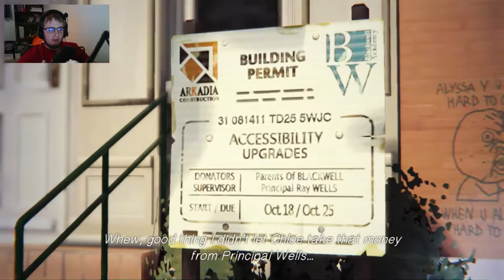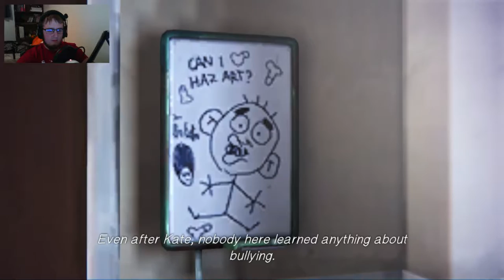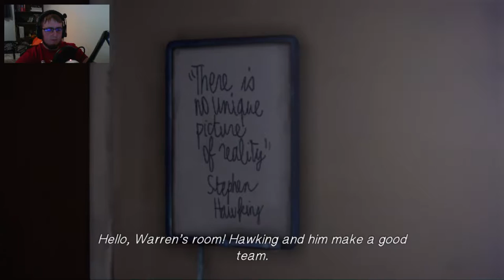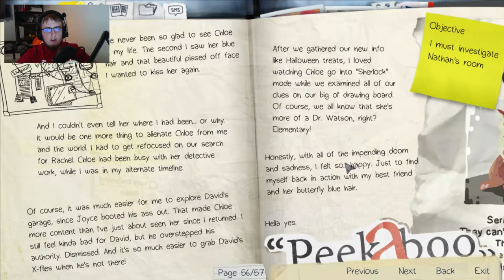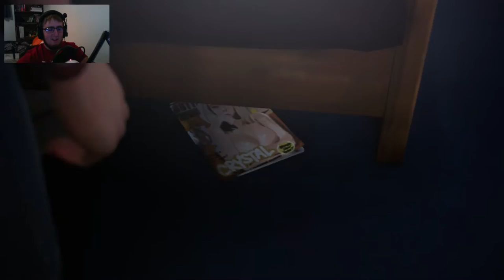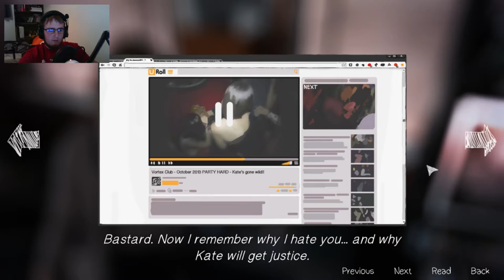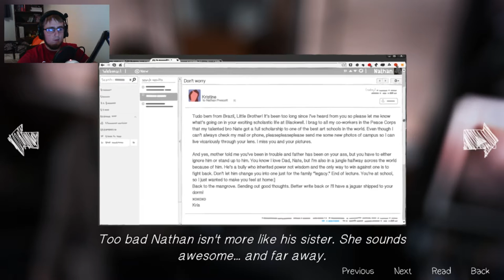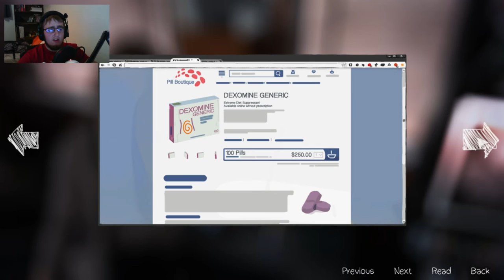Life Is Strange (Episode 4): Ep. 4 - Nathan's Dorm